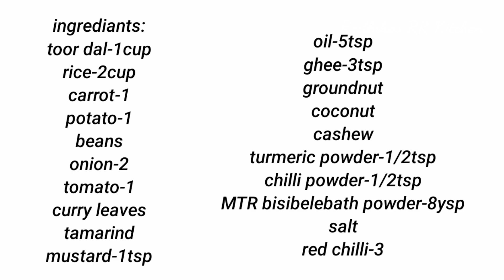Bisibelebath ಸುಲಭವಾಗಿ ಬಿಸಿಬೇಳೆಬಾತ್ ಮಾಡುವ ವಿಧಾನ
Hello friends,
I am Radhika.T.G.

Happily cook with Radhikas RR Kitchen

Radhikas RR Kitchen is a YouTube cooking channel where you will find delicious and traditional Indian recepies with the ingredients easily available. Hope you all love my recepies.

If I can cook you can also

If you like my vedio please hit like

Today I prepared Karnataka's special bisibelebath. I prepared it in easy method. Hope you all like my recepie.